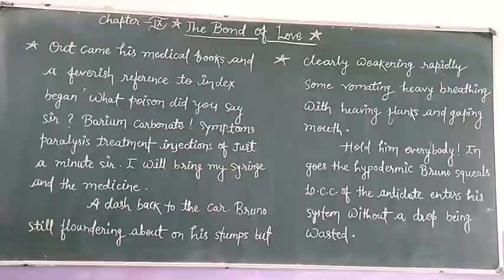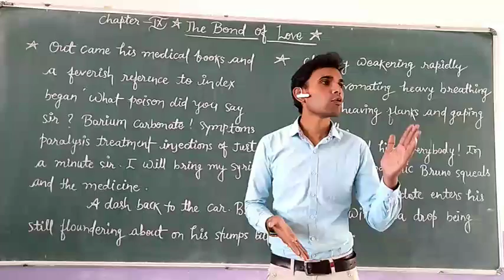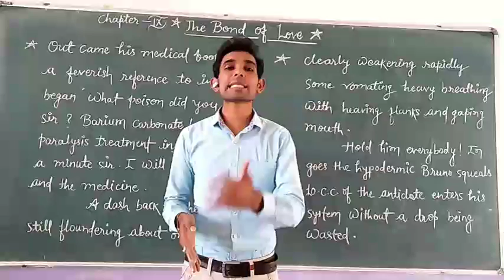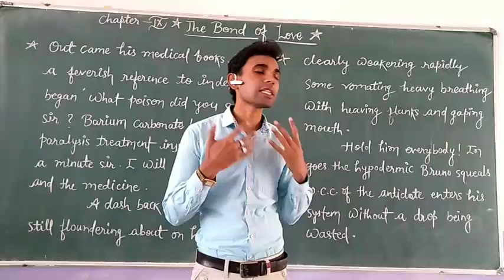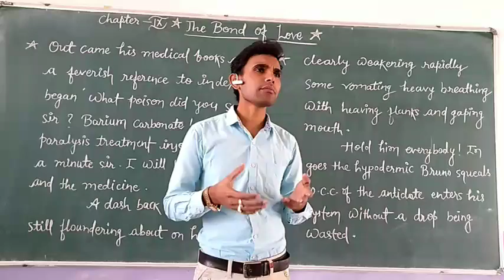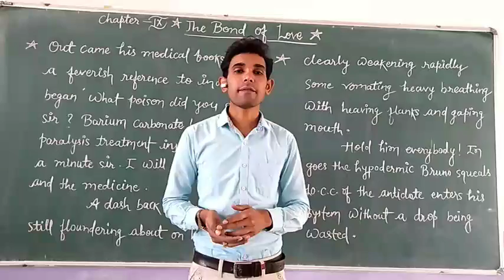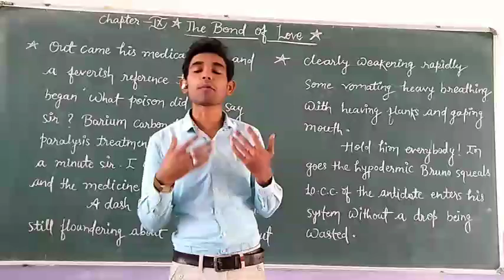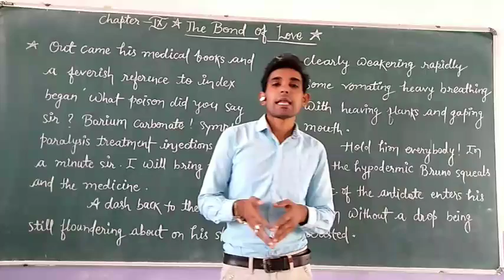Class 9 Chapter 9 The Bond of Love ( Part - 2 )